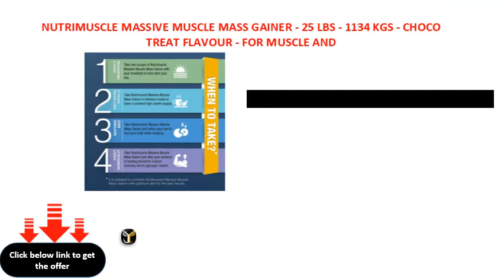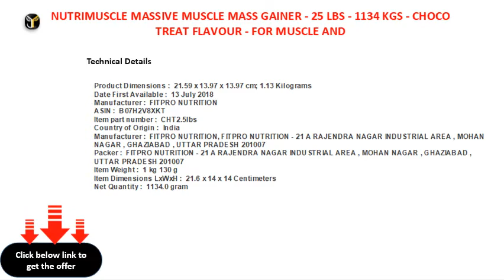NUTRIMUSCLE MASSIVE MUSCLE MASS GAINER 25 LBS 1134 KGS CHOCO TREAT FLAVOUR FOR MUSCLE AND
NUTRIMUSCLE MASSIVE MUSCLE MASS GAINER - 2.5 LBS - 1.134 KGS - CHOCO TREAT FLAVOUR - FOR MUSCLE AND MASS GAIN - MADE IN INDIA
NUTRIMUSCLE MASSIVE MUSCLE MASS GAINER  25 LBS  1134 KGS  CHOCO TREAT FLAVOUR  FOR MUSCLE AND MASS GAIN  MADE IN INDIA